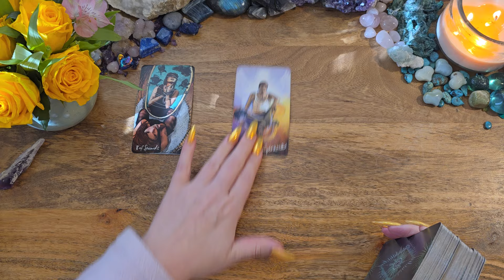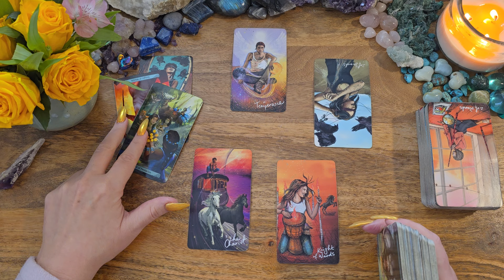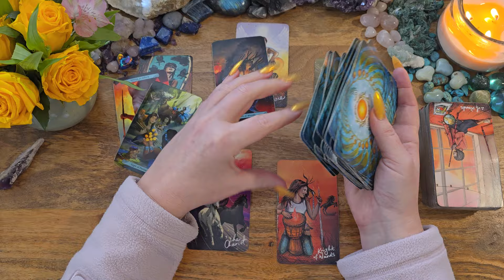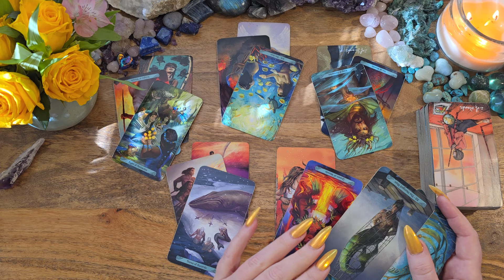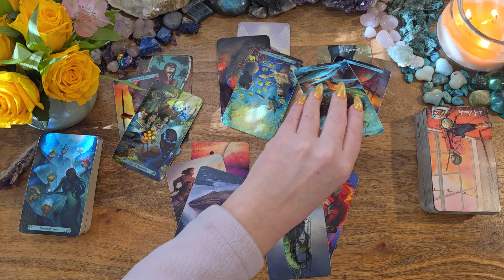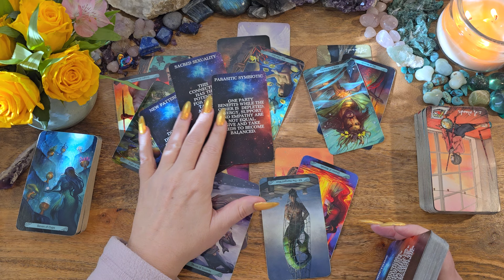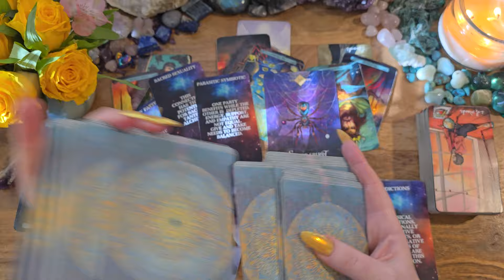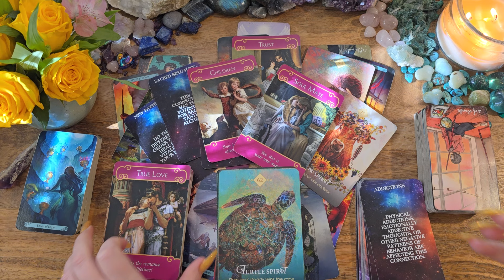Virgo💜Holy Smokes! This Is About To Heat Up🔥🔥Se%y & Passionate Renewal💜Energy Check-in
This is a love tarot reading for Virgo.

Light Seers Tarot
Mermaid Tarot
Sacred Soulmates by Lilith Designs: Etsy
Animal Spirt Oracle
Romance Angels